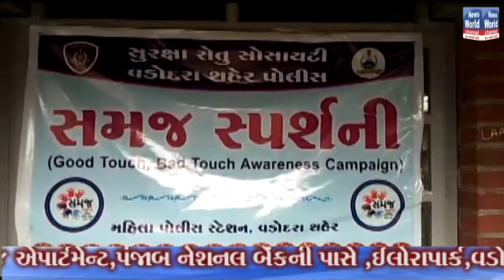VADODARA SAMAJ SPARSH 20 07 2018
NEWS WORLD NEWS CHENNAL